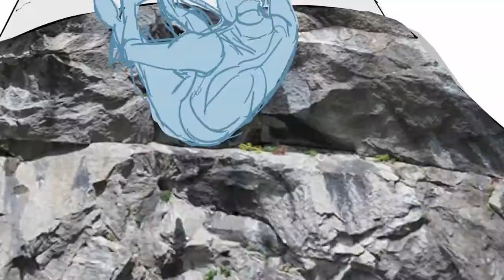AN EMBER IN THE ASHES TRAILER (Animatic)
This this a fan made trailer for the book An Ember in the Ashes by Sabaa Tahir.